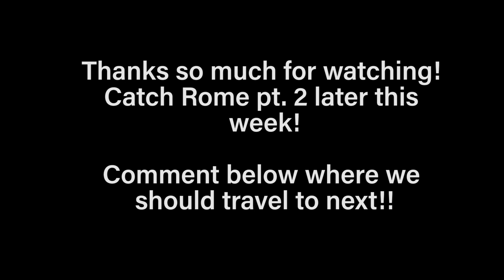ROMAN HOLIDAY (Eurotrip part 5)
My big queer fam and I went to Europe this summer, this is part 5 which covers our first day or so in Rome!

NEXT VLOG: ROME PART 2!

Note: I have a bad black eye during this entire trip, clearly I know this, I'd rather not talk about it.